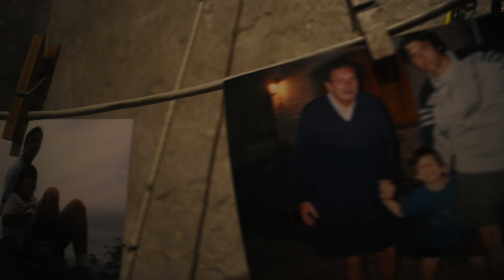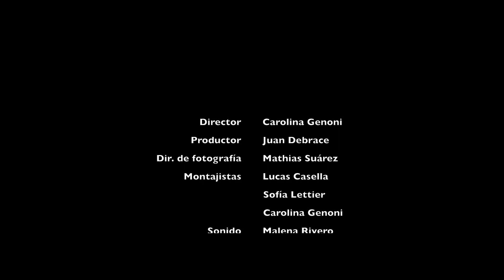Lo que se pesca son historias - Cactus films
Participante de la edición 2019 de Punta del Este 48 Hrs Film Festival.
Ganador del premio: Mejor uso del objeto, Tercer puesto.